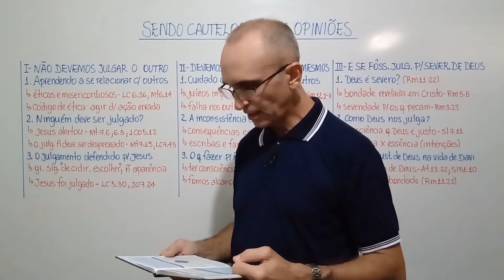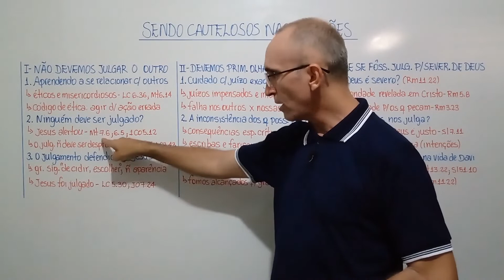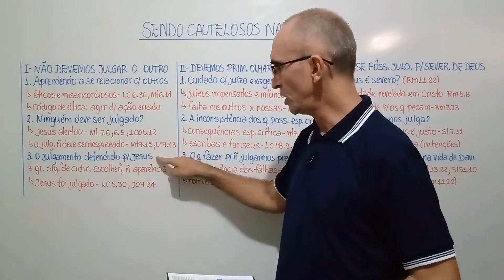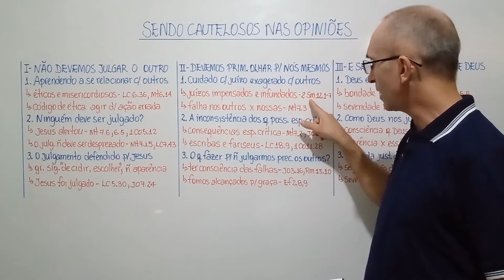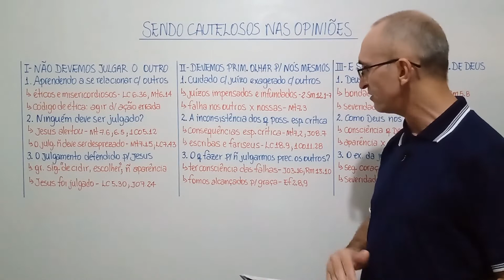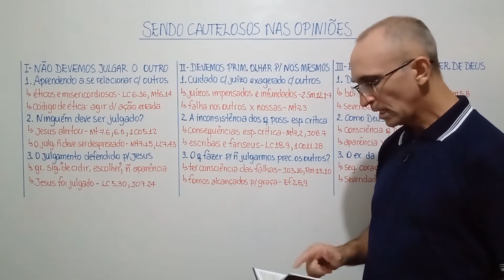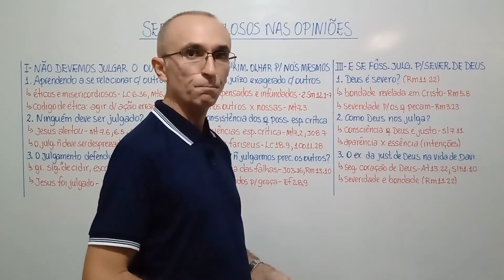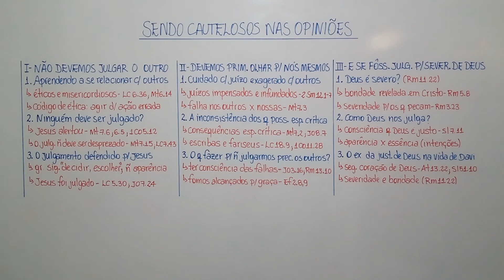EBD Lição 11 Sendo Cautelosos nas Opiniões Resumo de Aula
A Lição 11 “Sendo Cautelosos nas Opiniões” traz o essencial do conteúdo da aula de forma objetiva e esquematizada, adaptando a proposta pedagógica da lição e seus objetivos.

EBD Lição Ética e Moral [subsídio] - [corte] lição 3 Jesus, o Discípulo e a Lei. Resumo de Aula.

Visite o Instagram cristao_missionario e conheça o trabalho de missões nos destaques

O Resumo de Aula é um canal que tem inicialmente o objetivo de trazer subsídios para as aulas da Escola Bíblica Dominical como esquemas, resumos e comentários enriquecedores, numa visão bíblica, teológica e histórica.

REFERÊNCIAS:

BÍBLIA. Português. Bíblia Sagrada. Texto bíblico: Almeida Revista e Corrigida, 4 ed., 2009 – Sociedade Bíblica do Brasil. Rio de Janeiro-RJ: CPAD, 2009.

GOMES, Osiel. Os valores do Reino de Deus: A Relevância do Sermão do Monte para a Igreja de Cristo. Lições Bíblicas 2º trimestre de 2022. Rio de Janeiro: CPAD, 2022.